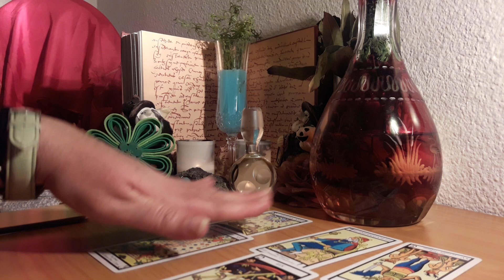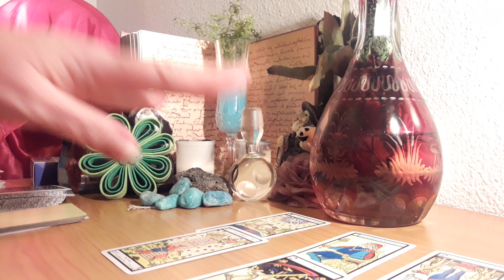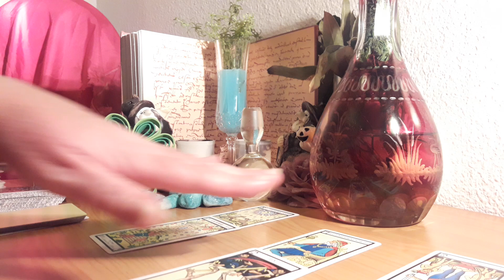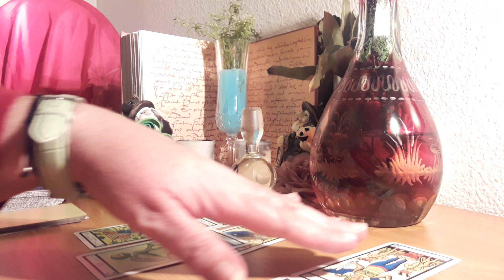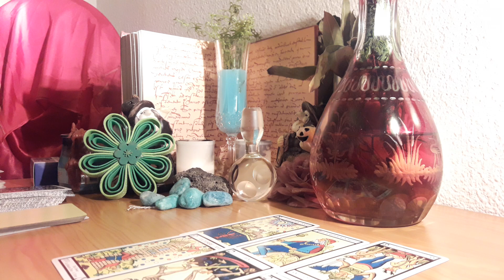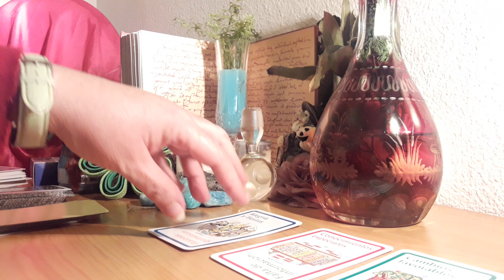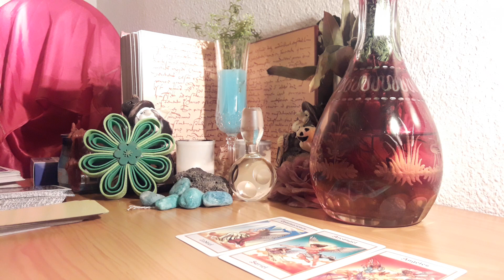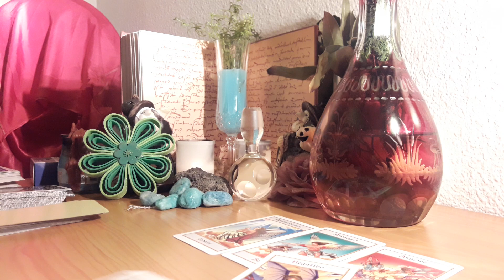Astrología para aries 🌷🌏🌎🌍🌎🌎🌌🌌🌌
Astrología horóscopo rosa de jerico